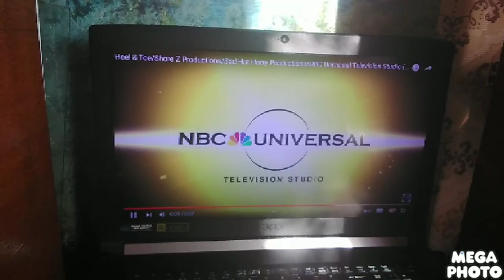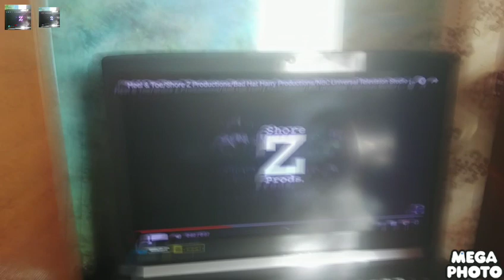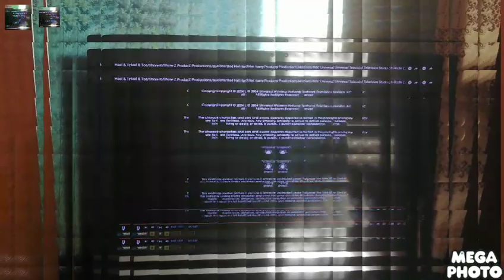Mess up Heel & Toe Shore Z Productions Bad Hat Harry Productions NBC Universal Television Studio